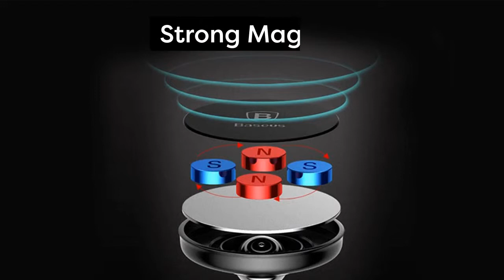Baseus Car Mobile Phone Holder | Mobile Stand | Airvent Phone Holder | Elinz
Conveniently and safely holds your mobile phone while driving. Baseus car phone holder is available at Elinz.  There are phone stands, air vent mount, and even wireless charger phone holder.